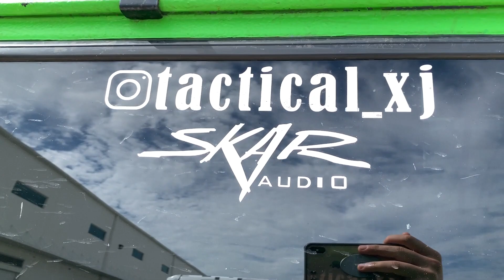JEEP CHEROKEE XJ TACTICO CON LLANTAS 35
🚨 Nuevo Video → Jeep Wrangler VS Land Cruiser 🔫 🚨 Gracias por el Apoyo que me han dado en estos videos de Jeeps en Español, Si no estan Subscritos a nuestro canal todavía háganlo, no se van a arrepentir